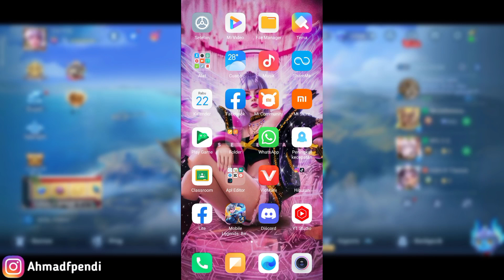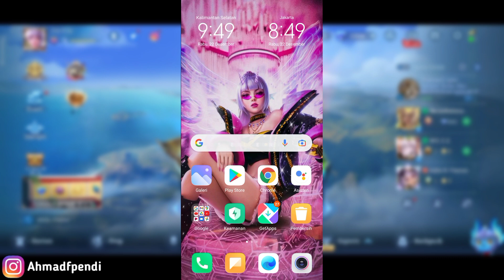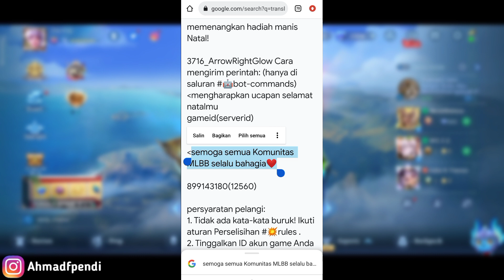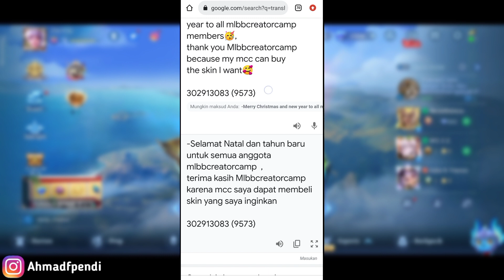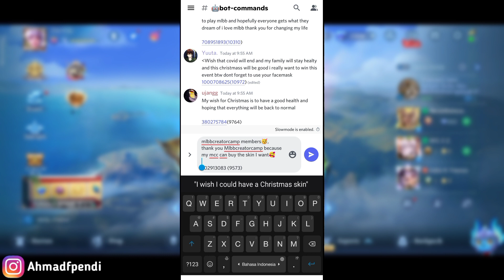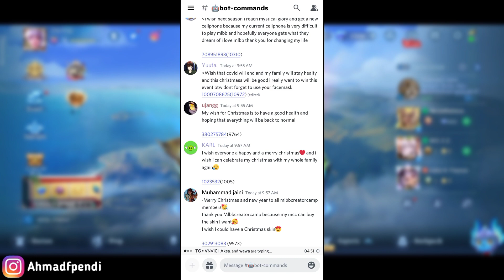CARA MENDAPATKAN DIAMOND GRATIS DARI MLBB CREATOR CAMP - MOBILE LEGENDS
➡️ Equipment
Redmi 9